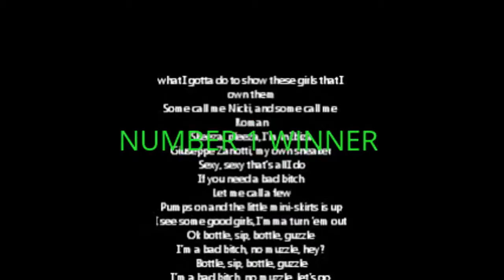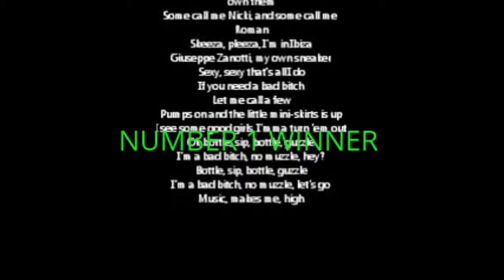POUND THE ALARM DANCE SPECIAL ALONSO SHOW